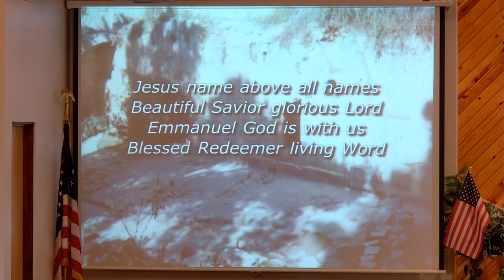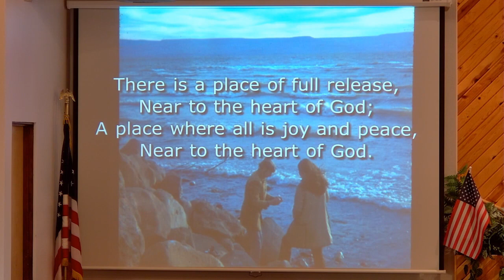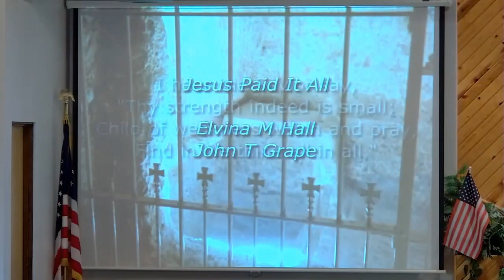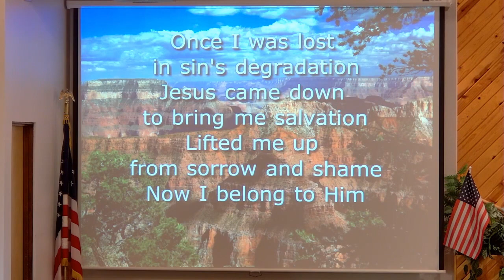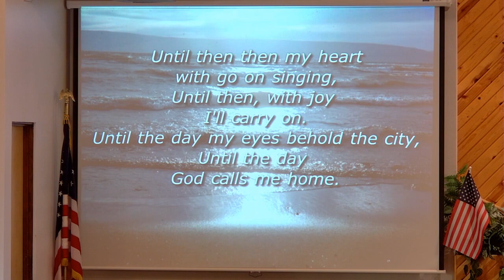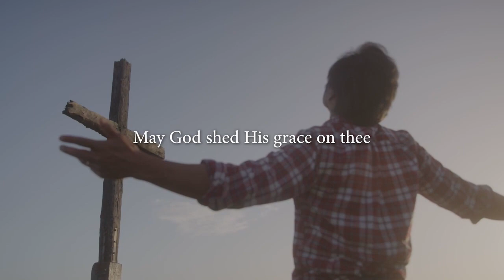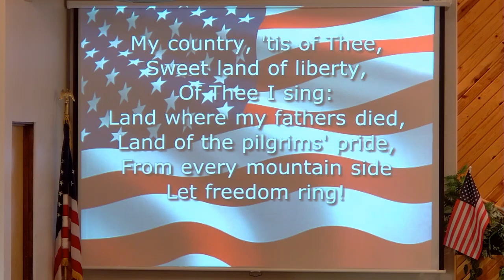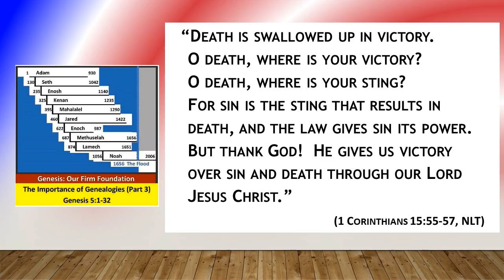07-03-22 Sunday Worship Service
We hold our in-person Sunday worship services at 10:45 AM (Pacific time) and are making them available “live” online through YouTube Live streaming.

Sermon Study Notes are available from the Grace Fellowship website (gracekent.org).  This Sunday service is also available on gracekent.org as an audio-only recording.

On Sunday, we broadcast our in-person service “live” through YouTube, starting just before 10:45 AM.  Later (after the service concluded) we enhanced the audio-video created during the live streaming to produce this edition of the recording.

ORDER OF SERVICE:
We will open our Sunday service by singing together (on-screen lyrics in the video worship service).
Listen to the message "The Importance of Genealogies” (part 3), preached by Pastor Dave Marksbury from Genesis 5:1-32.  This is message #31 in the Genesis: Our firm Foundation sermon series.
After this message, sing again with our worship team.  Join us in prayer.  After the weekly announcements, we will have a special mini-movie in commemoration of Independence Day (July 4th), “God Bless America.”  This will be followed by the "One Year Bible Reading" update and then we will conclude the service by singing together.